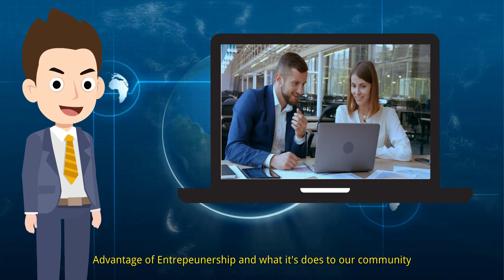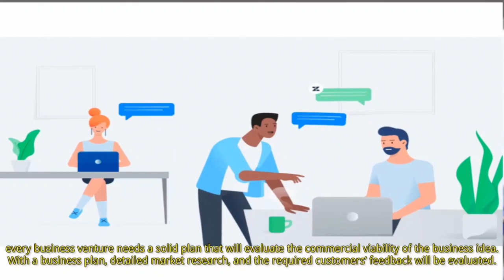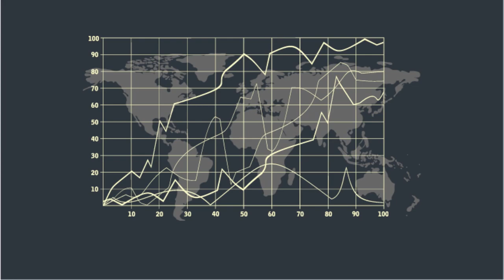Entrepreneurship Engineering Video Seminar